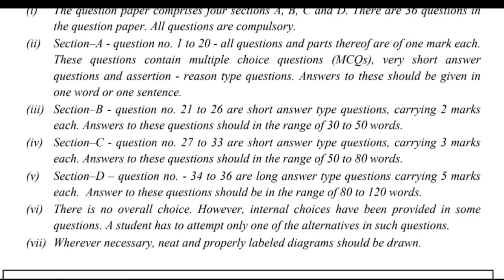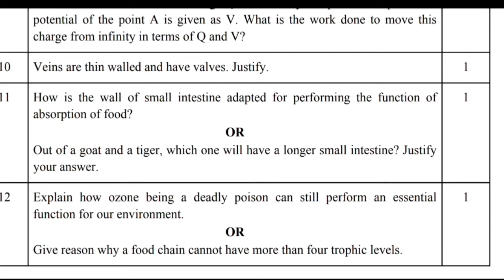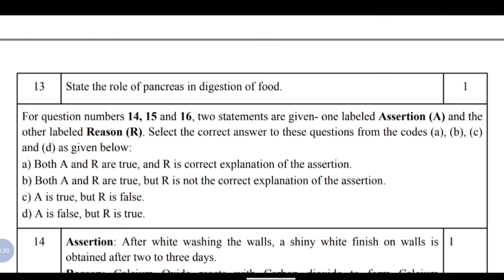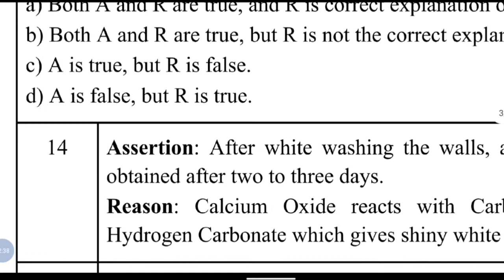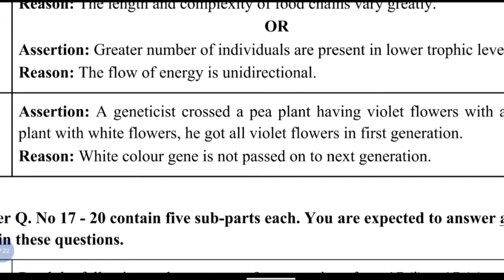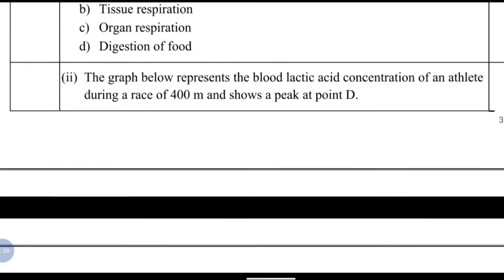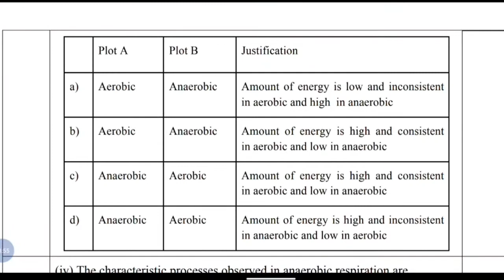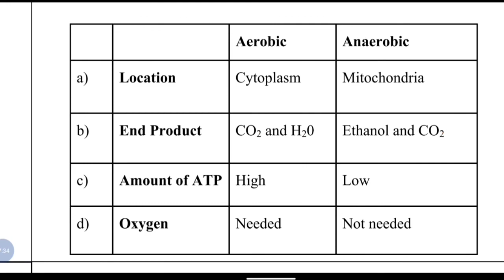CBSE 10th Board Science Sample Paper 2020-2021 | Biology Part 1 | Deepjyoti Nath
CBSE class 10th science sample paper 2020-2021.
Science sample paper 2020-21
10th science biology part
CBSE board
New sample paper
Science sample paper- Biology
Analysis in Assamese.
Assamese language